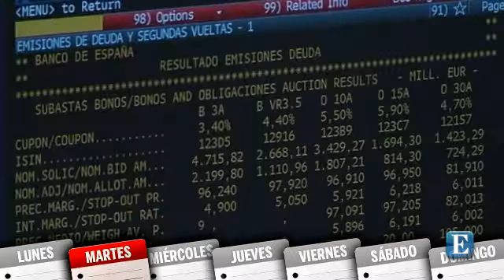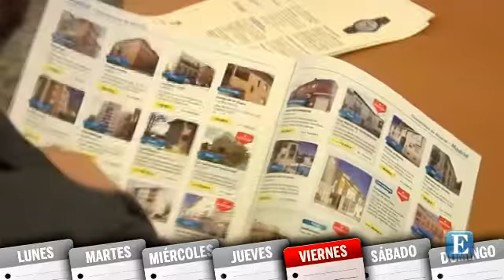El pulso de la semana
Una vez más les traemos nuestra agenda con las citas y los datos más relevantes del ámbito económico, financiero y empresarial.